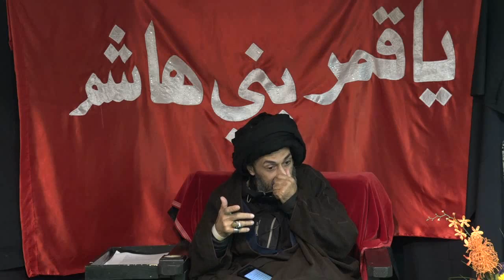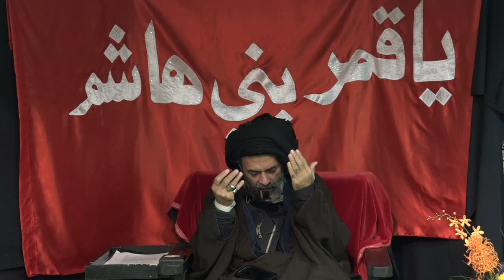Celebrating Birth of Prophet Muhammad (saww) by H.I. Syed Abbas Ayleya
Zainab Center, December 2015